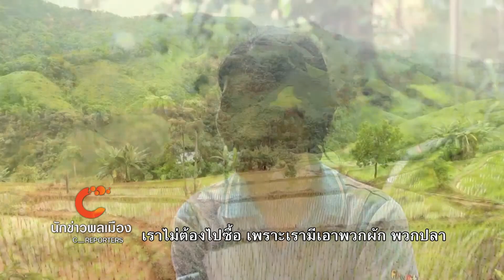นักข่าวพลเมือง นาขั้นบันได ออกอากาศวันที่ 14 ธ.ค. 58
เกษตรกรในพื้นที่ราบสูง อ.ปัว จ.น่าน ในอดีต ได้ปลูกข้าวไร่ และไร่หมุนเวียน ทำไปเรื่อยๆ ทำให้ได้ผลผลิตน้อย ไม่เพียงพอต่อการบริโภค และทำให้พื้นที่กลายเป็นภูเขาหัวโล้น ทำให้ระบบนิเวศป่า เกิดความแห้งแล้ง นักข่าวพลเมือง คุณ พลากร เป่าไม้ จากจังหวัดเชียงใหม่ จะพาไปทำความรู้จักกับครอบครัวพนะสัน ผู้เปลี่ยนวิถีชีวิตจากการปลูกข้าวไร่ หันมาทำนาขั้นบันไดทดแทน ติดตามกับข่าวเช้า 5 นาฬิกา ThaiPBS